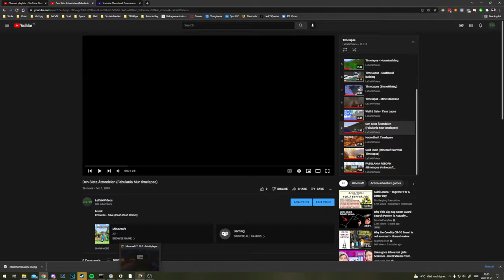KONUNGENS ÅTERKOMST | Online på LeCaNi (54)